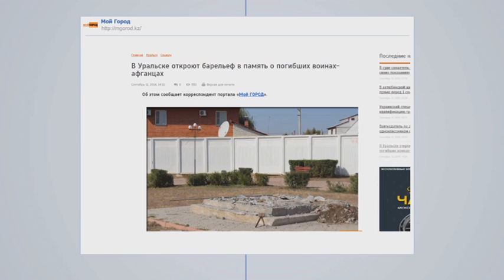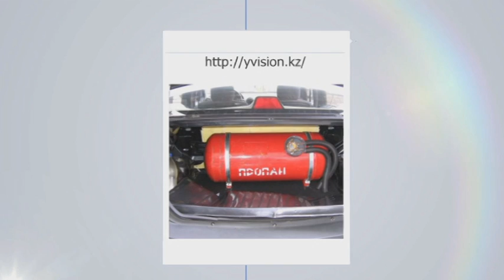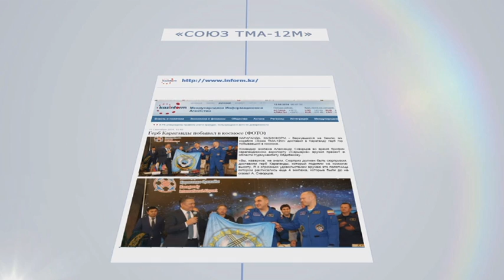El book. Выпуск от 12.09.14